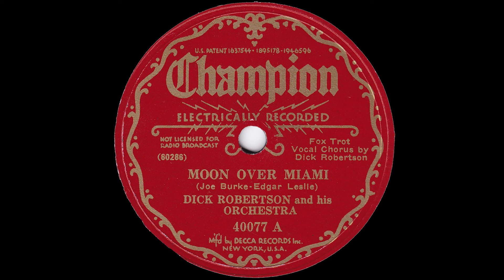1935 Dick Robertson - Moon Over Miami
Champion 40077 A - Recorded 12/27/1935 - Dick Robertson and his Orchestra - Moon Over Miami, vocals by Dick Robertson